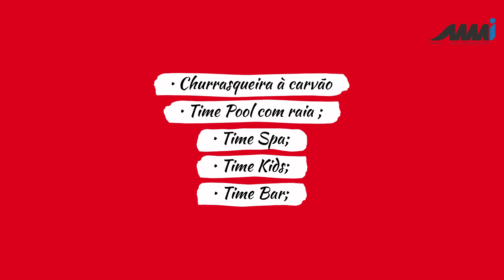Timeless, Apartamento 5 Quartos, 222,8/5 m², à venda no Centro de Balneário Camboriú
Para mais informações:
Código 2124

Descrição :
Boas escolhas são eternas, esse é o pressuposto. O proclamado hoje, resulta no desfrute de amanhã. Aqui está a
grandeza e a habilidade da atemporalidade.
A proposta que embasa este projeto é perdurar por gerações a elegância, sofisticação e modernidade em uma das
principais avenidas de Balneário Camboriú.

Balneário Camboriú é um dos cenários mais procurados e bonitos do Brasil. Encanta de muitas maneiras por suas praias e belezas naturais impares, gastronomia, vida noturna, muitas opções de compras e lazer. Esses são apenas alguns dos atributos que a cidade oferece aos turistas e felizes moradores.
Viver em Balneário Camboriú é ter um mundo de possibilidades. Aqui você entende o verdadeiro significado de qualidade de vida.

O Empreendimento
- Composto por uma Torre
- Design Contemporâneo
- Hall de entrada
- 32 Pavimentos
- 02 Apartamentos por andar
- 03 Elevadores
- Fechaduras Digitais nas Áreas comuns e Apartamentos
- Vídeo - Porteiro digital em cada Apartamento
- Sistema de Monitoramento
- 03 Tomadas para carro elétrico
- Bike Station
- Hobby Box
- Medidores individuais

ENTREGA PREVISTA :  NOVEMBRO 2024
Incorporação: 5508

- À vista
- Parcelamento durante a obra
- Financiamento Bancário
Os valores estão sujeitos a alteração sem aviso prévio.

Características :

• 05 Suítes sendo 01 Master
• Cozinha Americana
• Living integrado com Sala de Tv e Jantar
• Sacada
• Lavanderia
• Lavabo
• Piso na área social em Porcelanato
• Piso na área intima em Vinílico
• Tubulação para ar-Split
• Tubulação para Água Quente
• Rebaixo Total em Gesso
• Porta Branca Laqueada•
• Churrasqueira à carvão
• Time Pool com raia ;
• Time Spa;
• Time Kids;
• Time Bar;
• Time BBQ;
• Time Pub;
• Time Out;
• Time Celebration;
• Time Party;
• Time Mastercheff;
• Time Kids;
• Time Play;
• Space Fitness;
• Space Lux ( Piscina Aquecida);•  Rooftop;
• Loung Zen.
• Todas as áreas Sociais mobiliadas e decoradas